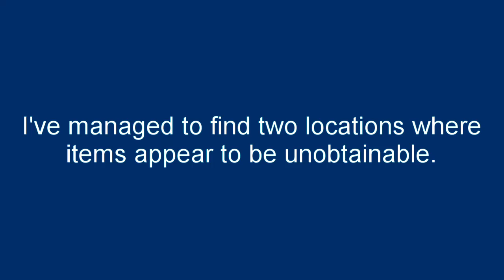Cyberpunk 2077--seemingly unobtainable items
Why must you tease me so?